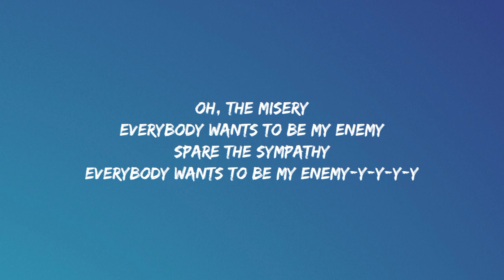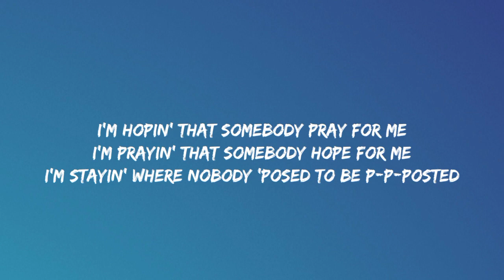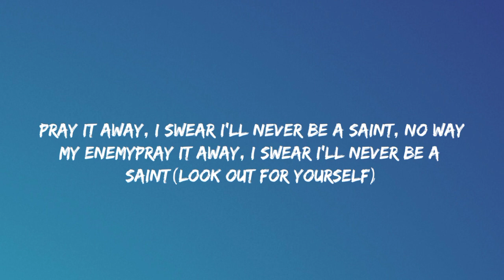Imagine Dragons & jid - Enemy (Lyrics)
Your words up on the wall as you're prayin' for my fall

I'm staying where nobody 'posed to be p-p-posted
Who the baddest? It don't matter 'cause we at ya throat